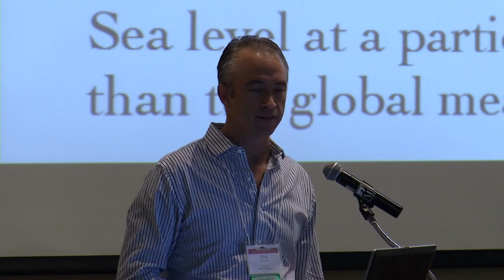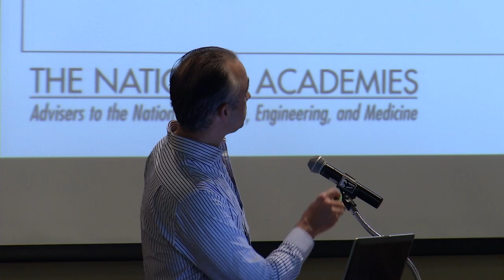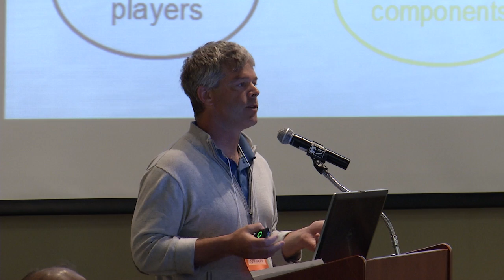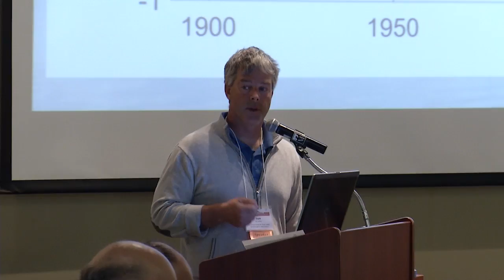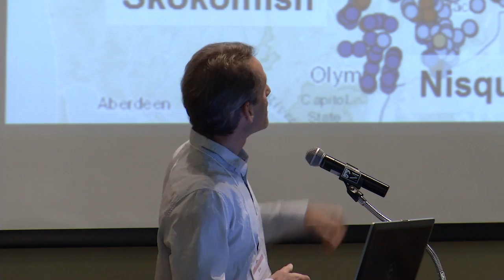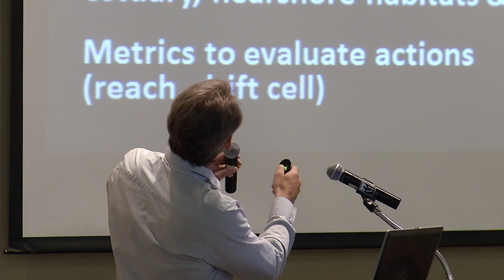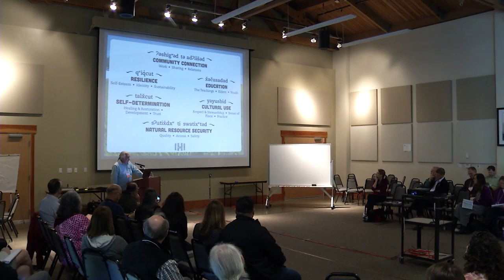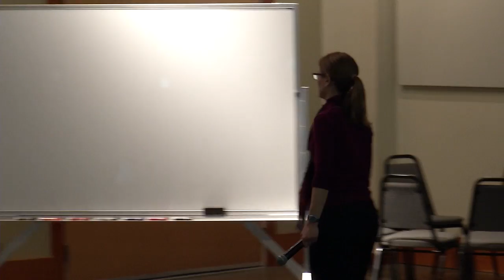Making Sense of Sea Level Rise, Day 1: "The State of Knowledge"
A Tribal Climate Forum hosted by The Tulalip Tribes, "Making Sense of Sea Level Rise."